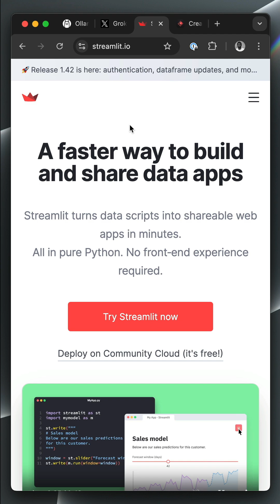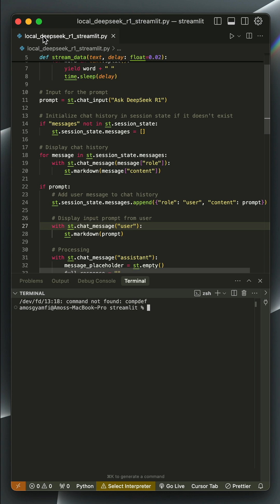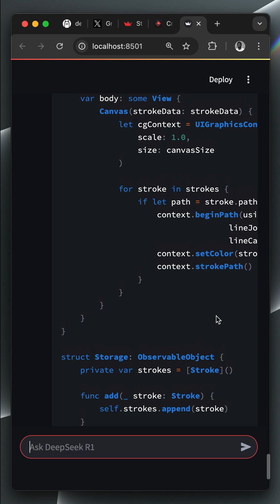Build Your First Local AI Chat UI in Python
In this video, we create a local AI chat UI with Streamlit and interact with the DeepSeek R1 model offline via Ollama.